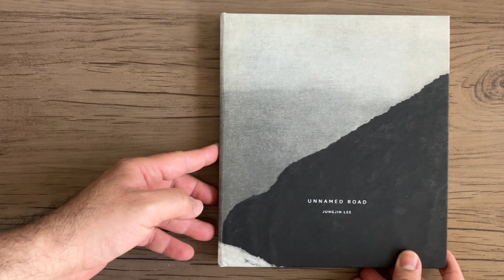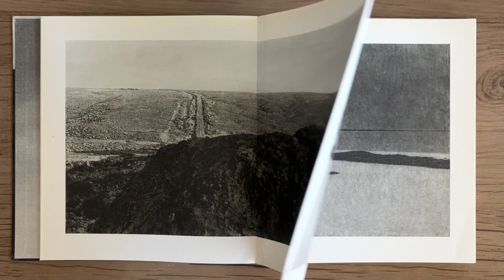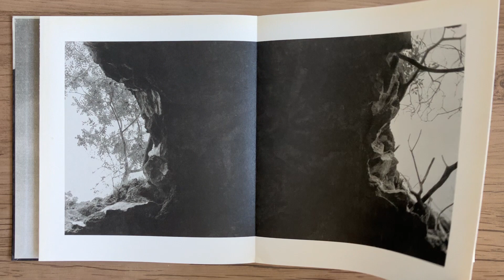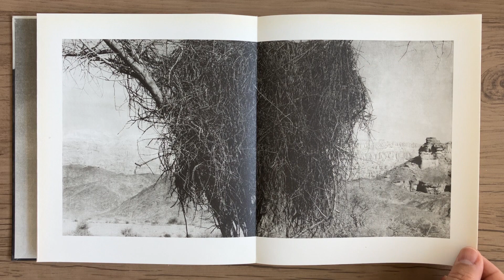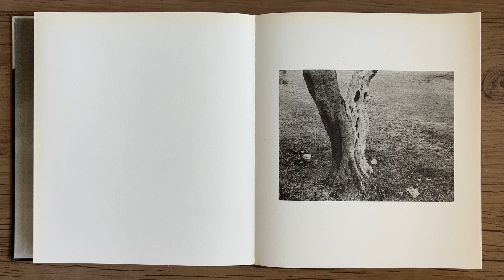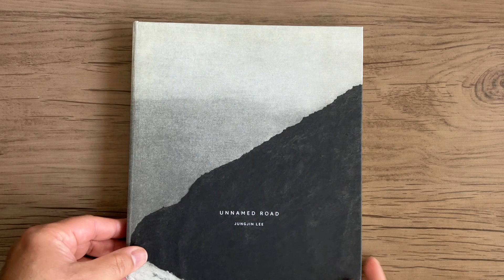JUNGJIN LEE Unnamed Road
JUNGJIN LEE - Unnamed Road - United Kingdom: MACK, 2014.

Para Jungjin Lee, fotografar a paisagem é uma exploração de sua própria mente – os estados introspectivos da artista, cujo olhar fotográfico é insistente e transformador. Seu mais recente projeto Unnamed Road aborda os territórios contestados de Israel e da Cisjordânia, voltando-se para a paisagem. Suas imagens em preto e branco são mundos independentes de quietude e admiração, enquanto Lee procura por algo constante na vida da paisagem. Suas imagens sugerem que, apesar da aparência de flutuação, algumas verdades fundamentais não se alteram: assim como a superfície do oceano está em constante fluxo, suas profundezas permanecem inalteradas e duradouras. Lee, que descreve seu estado fotográfico como 'meditativo', considera o ato de fotografar como emocional e experiencial, um momento em que 'esse 'eco' absoluto dentro de mim viaja através do tempo e do espaço'. No entanto, ela lutou para encontrar neutralidade em um território carregado que ela descreve como 'desconfortável'; foi apenas nas últimas viagens aos locais em 2011 que ela encontrou distância - abrindo assim o trabalho para significar mais que Israel e seu conflito. O trabalho de Lee geralmente se preocupa com a materialidade da técnica de impressão e, por vinte anos, ela utilizou uma emulsão líquida fotossensível pincelada em papel de arroz artesanal, um método semelhante à pintura. Em Unnamed Road, pela primeira vez foram empregados processos digitais; e ainda assim as imagens permanecem explorações do acaso e da imperfeição, atraindo o espectador para um reino onde a plenitude da visão é o assunto.
MACK Books

For Jungjin Lee, photographing the landscape is an exploration of her own mind - the introspective states of the artist, whose photographic gaze is insistent and transformative. Her latest project Unnamed Road approaches the contested territories of Israel and the West Bank by turning to the landscape. Her black-and-white images are self-contained worlds of stillness and wonder, as Lee searches for something constant in the life of the landscape. Her images suggest that despite the semblance of fluctuation, some fundamental truths do not alter: just as the surface of the ocean is constantly in flux, its depths in fact remain unchanged and enduring. Lee, who describes her photographic state as 'meditative', regards the act of photography as emotional and experiential, a moment when 'that absolute "echo" within myself travels through time and space'. Yet she struggled to find neutrality in a charged territory that she describes as 'uncomfortable'; it was only in final trips to sites in 2011 that she found distance - thus opening out the work to signify more that Israel and its conflict. Lee's work is often concerned with the materiality of printing technique, and for twenty years she has utilised a liquid photo-sensitive emulsion brushed on handmade rice paper, a method akin to painting. In Unnamed Road, for the first time digital processes were employed; and yet the images remain explorations of chance and imperfection, drawing the viewer into a realm where fullness of vision is the subject matter.
MACK Books